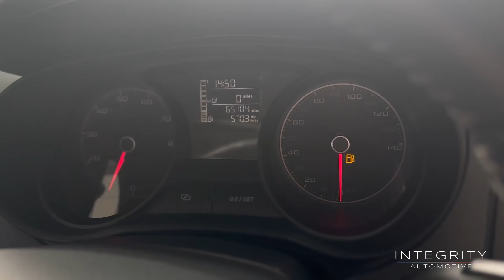Seat Ibiza 1.4 TOCA 85 BHP | Integrity Automotive - High-Quality Used Cars in Ipswich